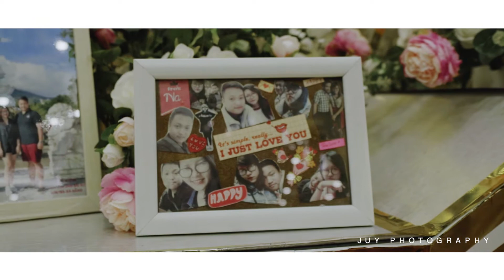Phóng sự cưới Hoàng - Ngọc Anh